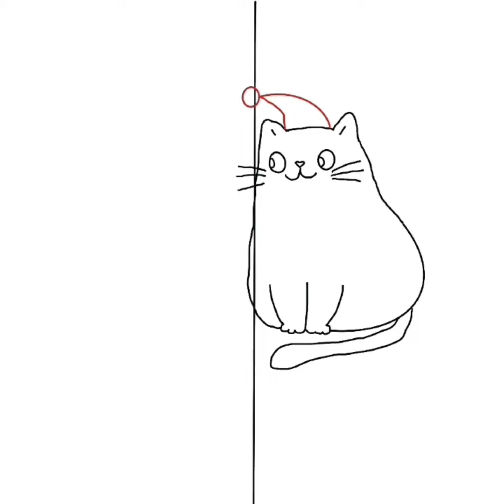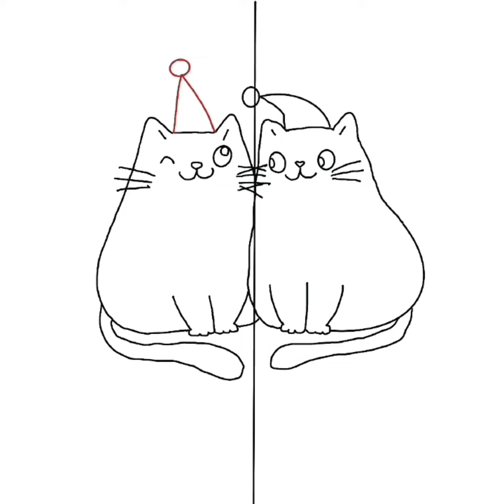How to draw a cat ♥️ Как нарисовать котика ♥️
Let's draw the seals simply / нарисуем котиков просто ♥️